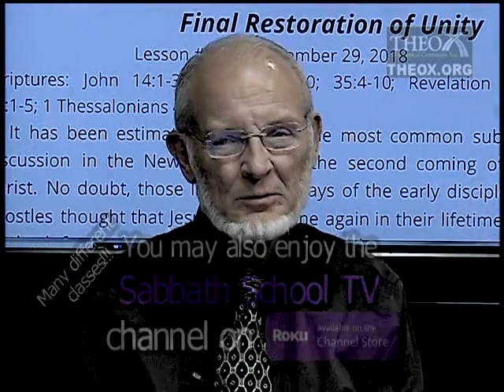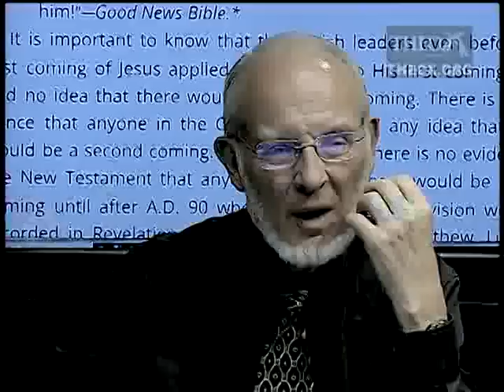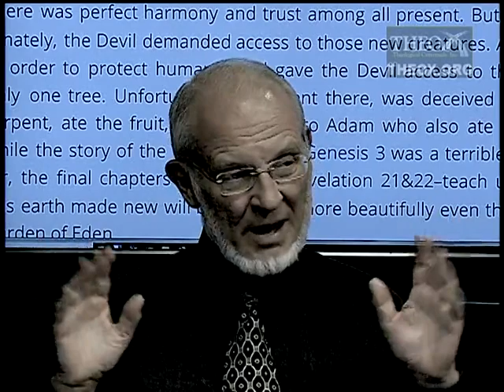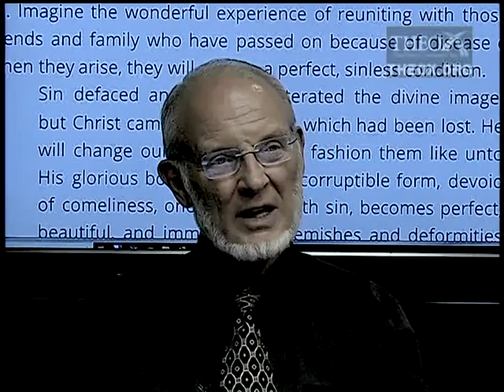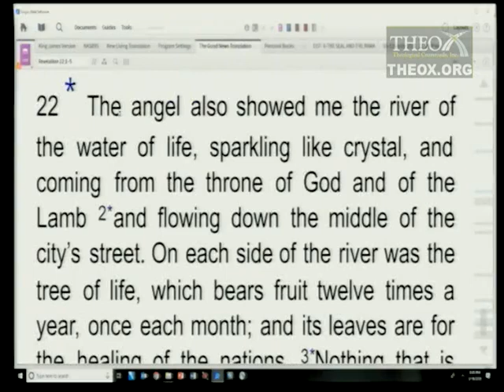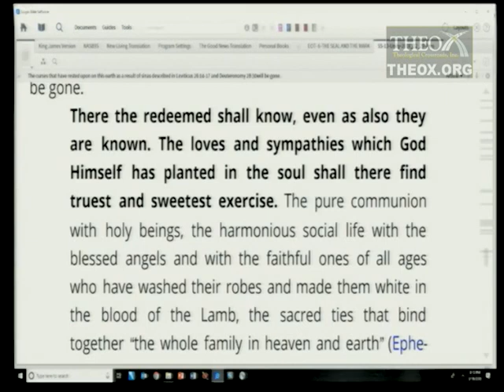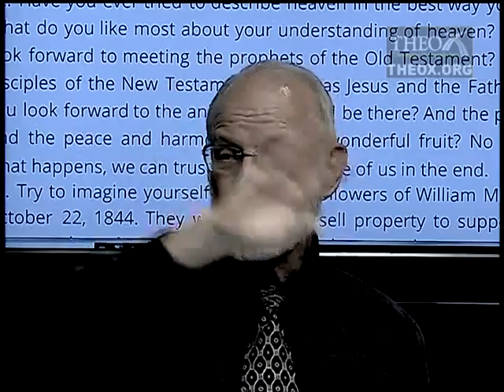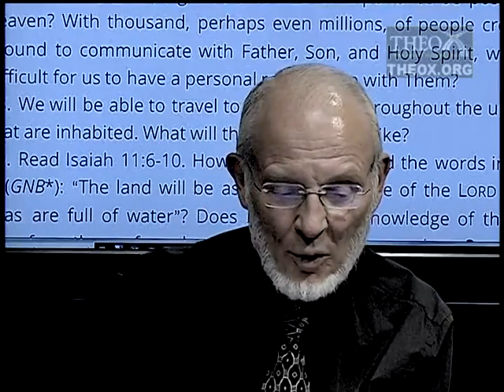13. Final Restoration of Unity (December 29) Sabbath School 2018 Quarter 4 "Oneness in Christ"